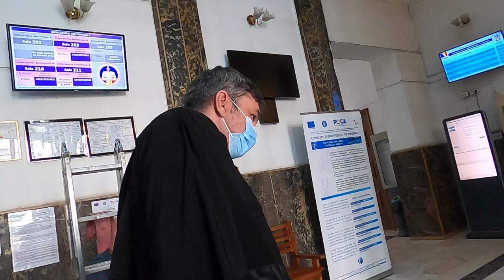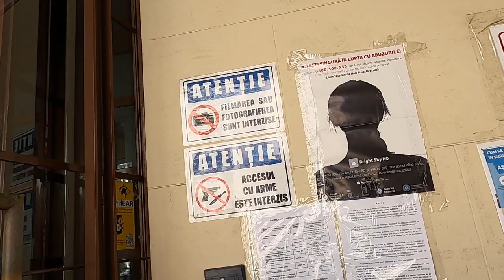Poliţia a trimis la proces un jurist speriat de camere - Curaj.TV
Foarte rar se întîmplă la poliţia, jandarmeria să trimită la şedinţele de judecată reprezentanţi, şedinţele au loc, de regule, în lipsa celor care aplică amenzi cu nemiluita, puţin le pasă, pentru că magistraţiii, cel mai des, le ţin partea.
De data asta chiar poliţia locală a trimis la proces un jurist/avocat care a spus verzi şi uscate în şedinţă, iar pe coridoare a refuzat să comenteze clipul video pe care l-am privit împreună cu instanţa, ba chiar a sesizat jandarmul de la uşă, iar acela a acţionat ca un roboţel miliţienesc din state nedemocratice.